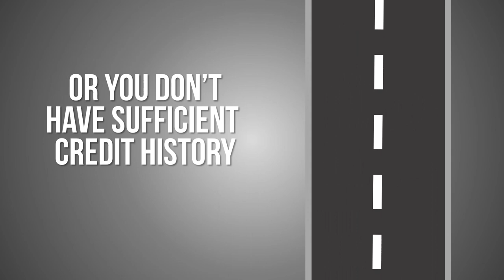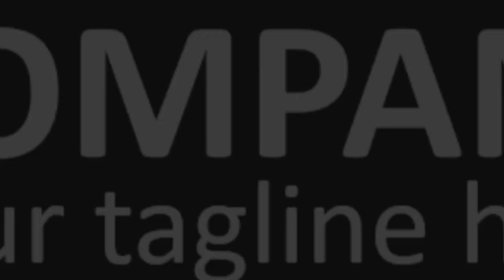iklan olx jual mobil, iklan oli mobil, iklan mobil pajero sport, mobil panther, iklan mobil pajero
iklan olx jual mobil, iklan oli mobil, iklan mobil pajero sport, iklan mobil panther, iklan mobil pajero. Video berikut adalah video company profile perusahaan digital. Nama perusahaan di video ini hanyalah fiktif belaka. Hanya sebagai contoh saja.